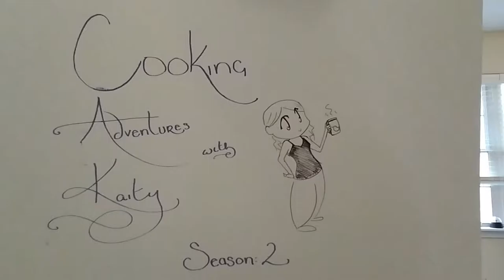Cooking Adventures with Kaity Season 2, Sugar cookies!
Sugar cookies for christmas, or any other occasions!
Simply alter the colors to suit your needs.